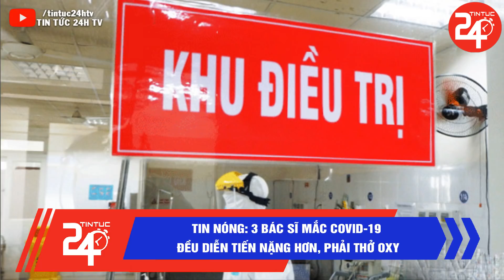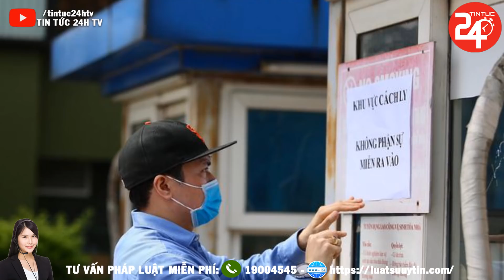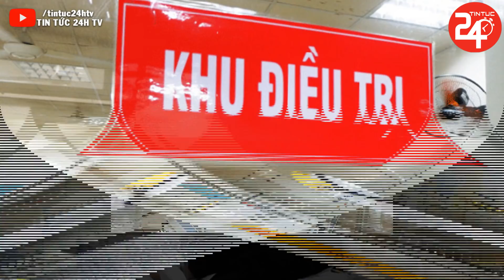Tin Nóng Covid-19 Hôm Nay | Tình Hình Virus Corona Ở Việt Nam Mới Nhất Hôm Nay | TIN TỨC 24H TV